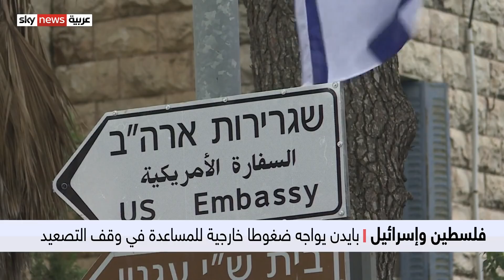واشنطن ترسل منسقا خاصا للقاء الإسرائيليين والفلسطينيين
كثف المسؤولون الأميركيون من اتصالاتهم مع الجانبين الإسرائيلي والفلسطيني لوقف التصعيد. ووافقت واشنطن على عقد جلسة لمجلس الأمن الأحد المقبل لبحث هذا الملف. ليفرض بذلك النزاع الفلسطيني الإسرائيلي نفسه، على لائحة أولويات إدارة الرئيس الأميركي جو بايدن التي ظلت بعيدة عن الملف منذ بدء ولايتها.